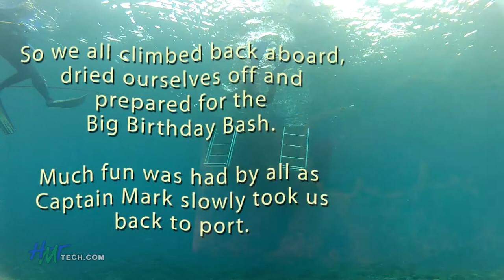Karin's Birthday Bash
For the first time in MANY years we didn't have a typhoon on Karin's Bday. We were able to celebrate in style with a few friends on a Dive/Sunset cruise on the East side of the island.